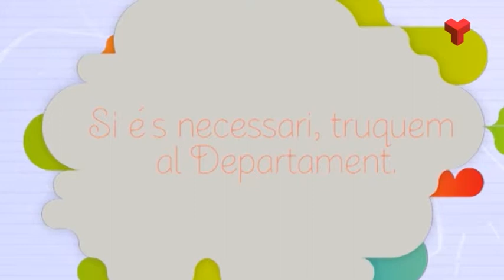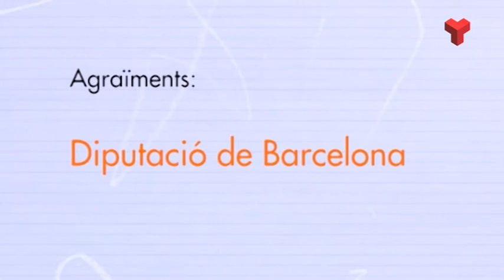Famílies i escola Assetjament escolar de Canal Terrassa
El programa recull el testimoni d’una família amb una filla que va ser víctima d’assetjament escolar. Els pares recorden com ho van detectar i com van tractar la qüestió amb l’infant i l’escola. D’altra banda, diferents experts analitzen els factors que incideixen en l’assetjament escolar i la capacitat de les escoles per detectar-ne els casos i intervenir-hi. També proposen eines a les famílies per afrontar aquesta problemàtica.